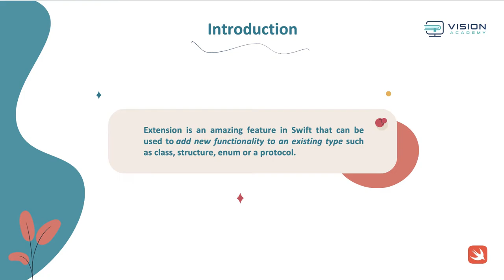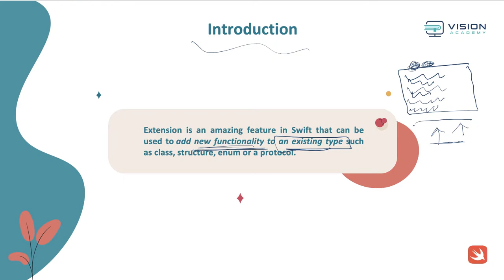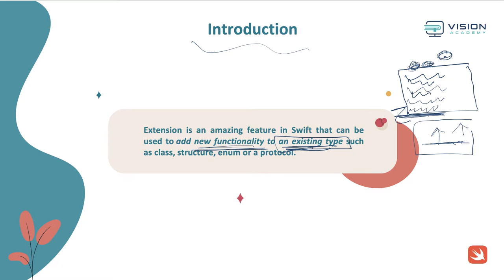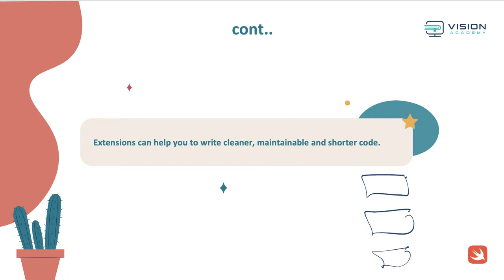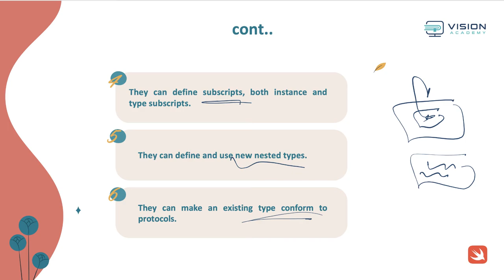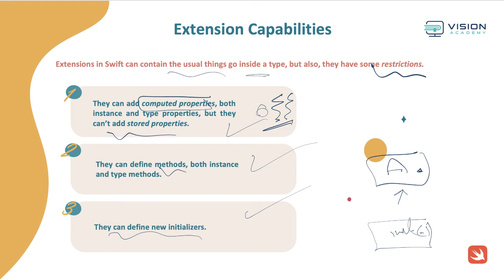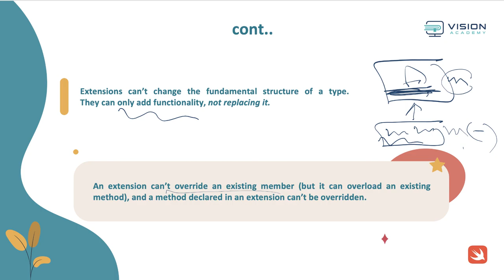تطوير تطبيقات iOS: لغة البرمجة سوفت 2 Swift - نايف الشهري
أكاديمية فجن
للحصول على المقرر والسلايدات بالكامل الرجاء زيارتنا على :